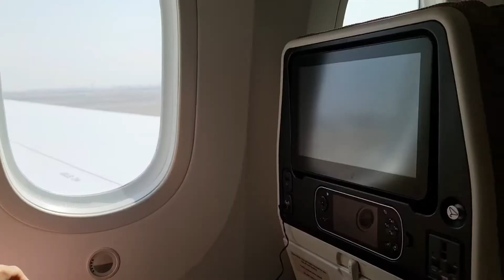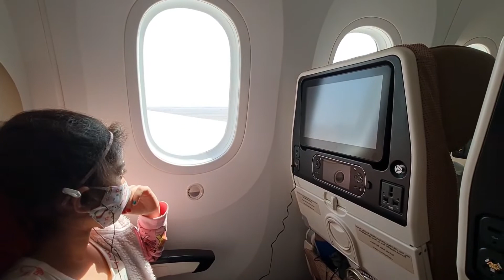22 Hours in Daylight